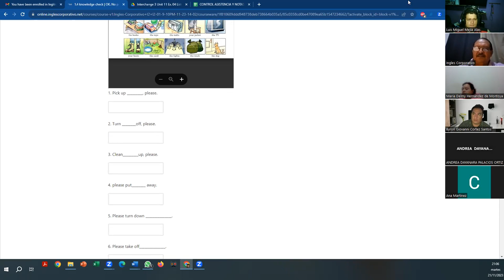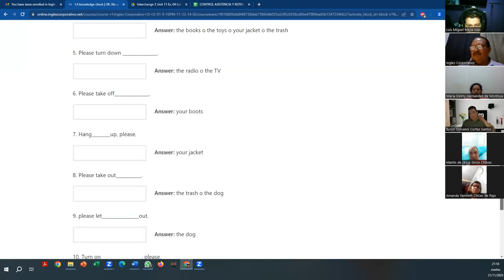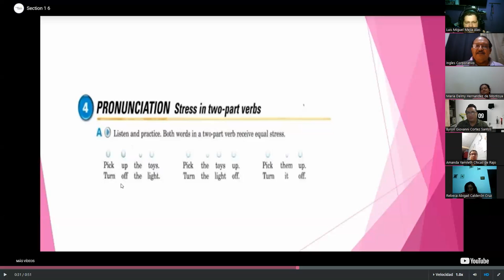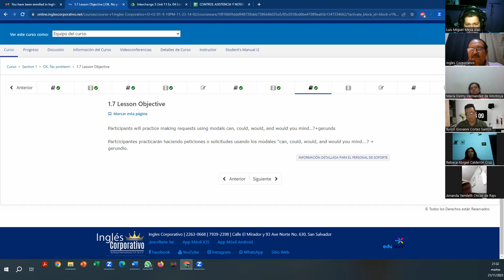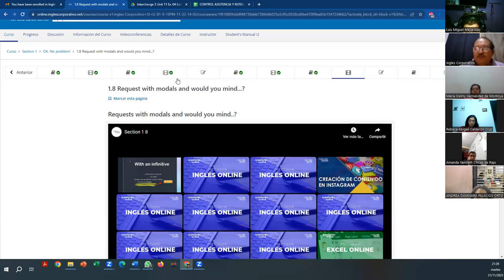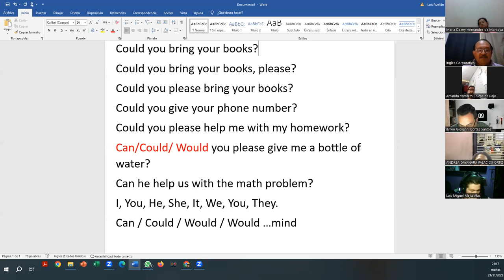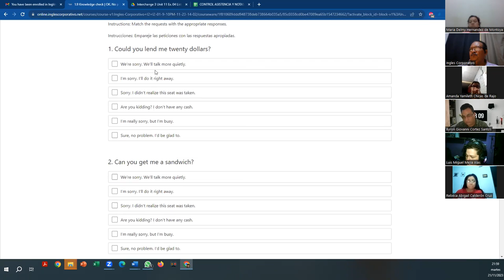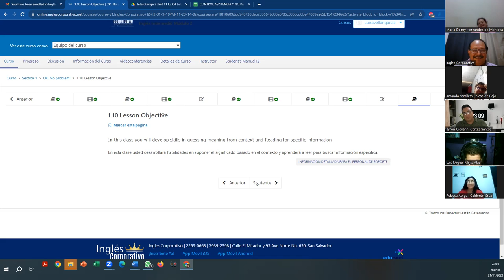SESSION 2- 21-11-2023-FI-REGA-157-AVELLÁN- "Pronunciation: stress in two-part verbs" PART 2